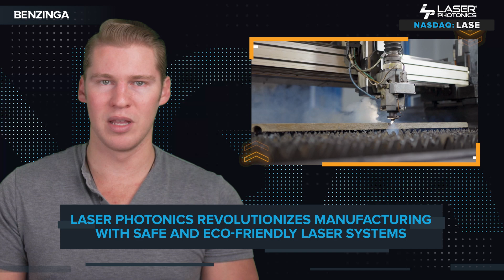Laser Photonics (NASDAQ: LASE) Revolutionizes Manufacturing With Safe & Eco-Friendly Laser Systems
Learn more about what Laser Photonics does to keep it's workers and the environment safe.

Laser Photonics (NASDAQ: LASE) is a vertically-integrated manufacturer and R&D Center of Excellence for industrial laser technologies and systems.